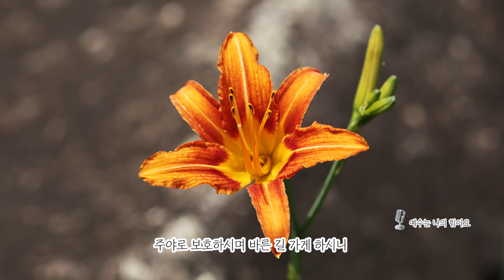FHD 예수는 나의 힘이요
✓예수는 나의 힘이요 내 기쁨 되시니
그 명령을 따르며 늘 충성 하겠습니다
주야로 보호하시며 바른 길 가게 하시니
의지하고 따라갈 이는 주 예수뿐입니다.